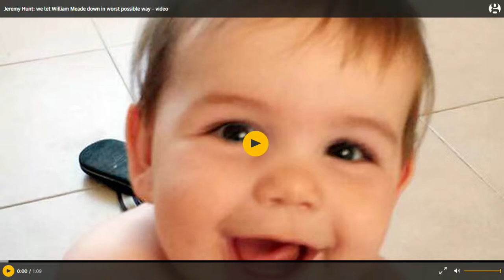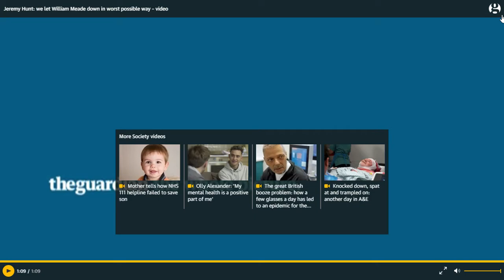Jeremy Hunt: We let William Meade down in worst possible way– The Guardian